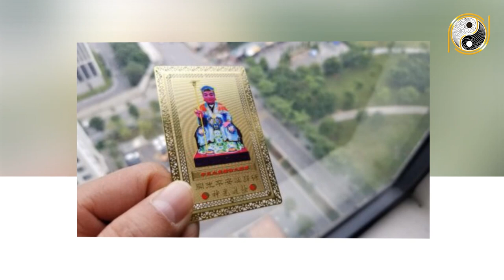Xem Tử Vi Tuổi Nhâm Dần 1962 Tháng 3 Âm Lịch Bùng Nổ Tiền Tỷ Cầm Tay, GIÀU SANG Hết Phần Thiên Hạ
01. Linh phù giải hạn
02. Hồ lô hóa giải Ngũ Hoàng
03. Mai Hoa Phú Quý
04. Gương bát quái tinh cầu
05. Kim bài thái tuế 2023
06. Vòng tam hợp Dần Ngọ Tuất
07. Vòng tam hợp Thân Tý Thìn
08. Vòng tam hợp Hợi Mão Mùi
09. Vòng Tam Hợp Tỵ Dậu Sửu
10. Bát bảo tâm kinh
11. Minh Quang pháp bảo cầu
12. Minh Quang pháp bảo lục giác
13. Tỳ Hưu Lộc Tài (Đồng)
14. Tỳ Hưu Khai Vận ( Bạch Ngọc)
15. Bách Niên Tụ Tài ( tụ tài lộc)
16. Song long ngọc ấn ( ấn thăng quan)
17. Kim bài ngũ Lộ Thần Tài
18. Hồ lô bình an ( treo xe)
19. Móc khóa văn xương
20. Ống bút văn xương gỗ đào
21. Bút văn xương gỗ đào
22. Bút văn xương gỗ đào nhỏ
23. Hoa mai kim tiền ( mạ vàng )
24. Các vật phẩm phong thủy khác Xem Tử Vi Tuổi Nhâm Dần 1962 Tháng 3 Âm Lịch Bùng Nổ Tiền Tỷ Cầm Tay, GIÀU SANG Hết Phần Thiên Hạ.
Quý vị và các bạn thân mến, trong chương trình hôm nay, Phong Thủy Gia Cát và thầy Gia Cát sẽ chia sẻ đến anh chị vận trình công danh, sự nghiệp, tài lộc của những gia chủ tuổi Nhâm Dần sinh năm 1962. Vậy trong tháng 3 âm lịch năm Tân Sửu 2021,  các gia chủ tuổi Nhâm Dần  sẽ gặp những chuyện gì tốt? Cần tránh mắc những sai lầm nào để cuộc sống nhẹ nhàng, tích cực hơn? Mời quý anh chị cùng theo dõi.